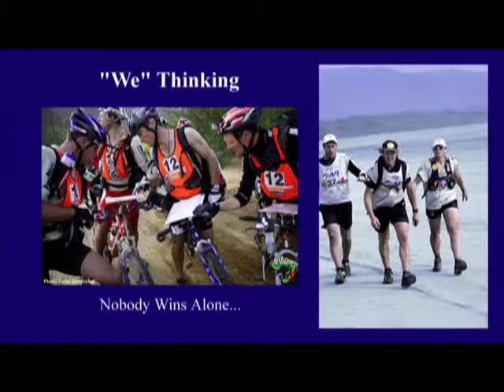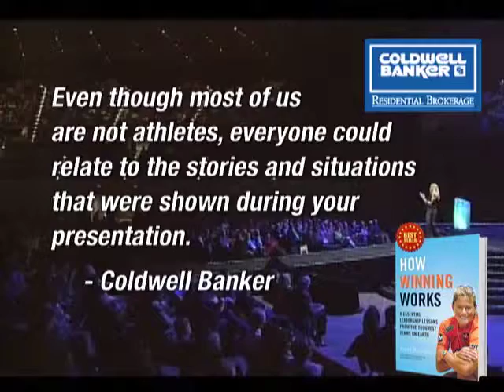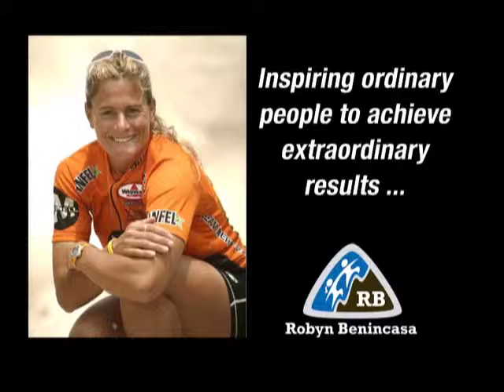Robyn Benincasa - World Champion Adventure Racer | Bestselling Author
Robyn Benincasa accepts full blame for inspiring ordinary people to do extraordinary things, like climb Mount Kilimanjaro, run their first triathlon, start their own adventure racing teams, or start their own businesses. A world champion adventure racer and the founder of a Fortune 500 pharmaceutical company, Benincasa draws on the lessons she's learned from her extreme experiences to motivate people fulfill their potential, whether it's on a race course or at the office.

In her 15-year career as a professional adventure racer, Benincasa has competed in close to 40 expedition-length events such as "Primal Quest" and "Eco-Challenge." She has biked through jungles in Borneo, climbed Himalayan peaks in Nepal, trekked across lava fields in Fiji, rafted rapids in Chile―and racked up multiple world championship titles along the way. In her spare time, she is a full-time firefighter in San Diego.

Benincasa's accomplishments have been profiled in media such as NBC, CNN, The Discovery Channel, Fast Company, Sports Illustrated, The New York Times, and Outside magazine. She has spoken to organizations that include Starbucks, Boeing, Lockheed Martin, Aramark, Wal-Mart, Timberland, Napster, and AT&T and Earthlink.